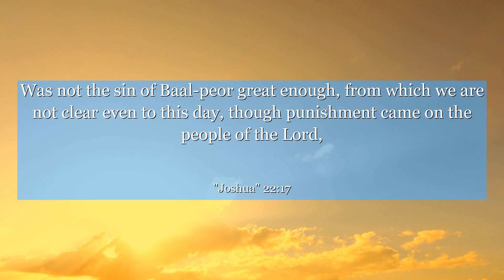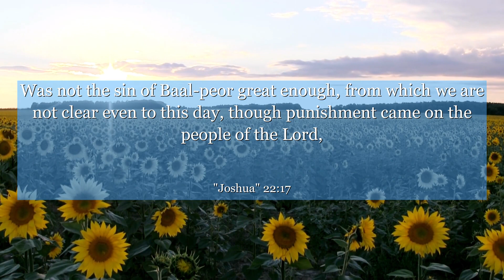Joshua 22:17 Was not the sin of Baal-peor great enough, from which we are not clear even to this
In Joshua chapter 22: verse 17, we find a powerful lesson on the importance of communication and understanding. This verse highlights a potential misunderstanding between tribes, reminding us of the significance of open dialogue and empathy. Discover how this narrative teaches us to seek understanding before jumping to conclusions, fostering unity and harmony. Let this verse inspire you to bridge gaps, build connections, and promote peace in all aspects of your life.